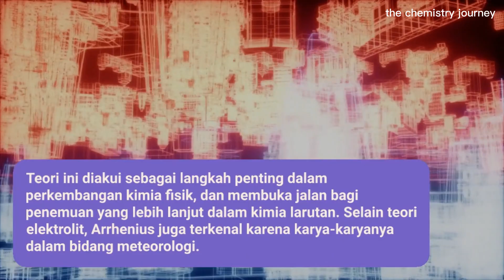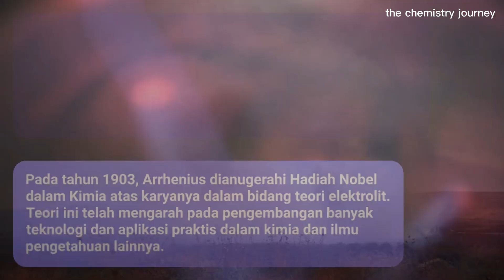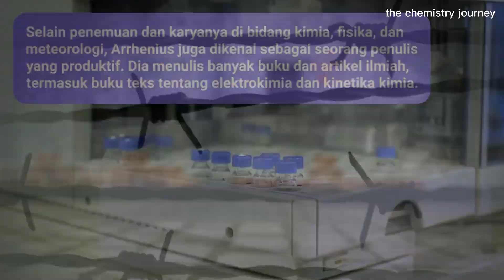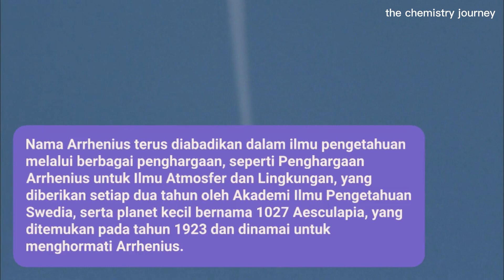svante august arrhenius.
Siapa Arrhenius? Svante August Arrhenius. ilmuwan kimia. tokoh kimia dunia. teori asam Arrhenius. teori asam basa Arrhenius. biografi Arrhenius